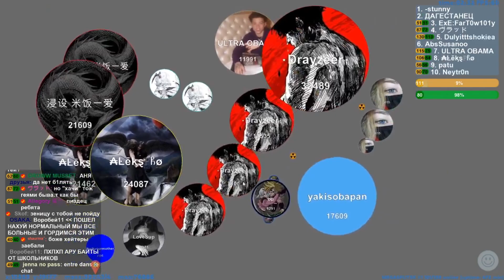The PetriDish ANARCHY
so, with the quarantine i decided to make a new edit, i hope that you will appreciate it